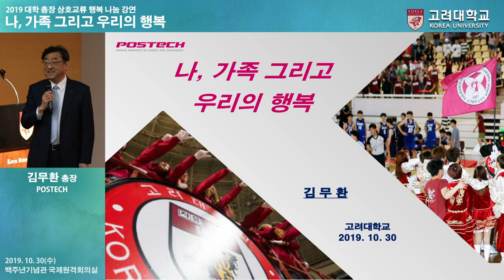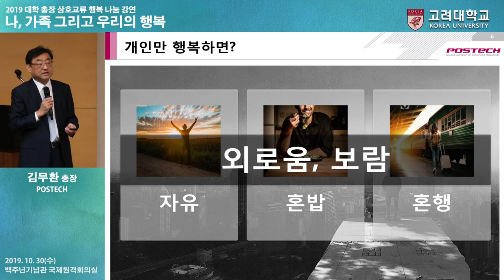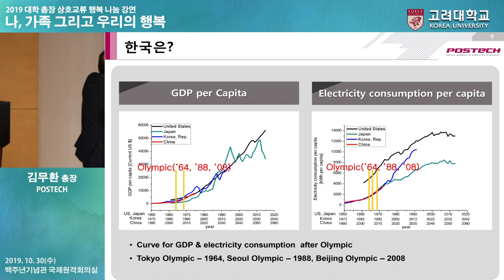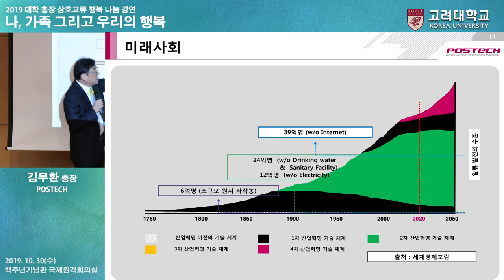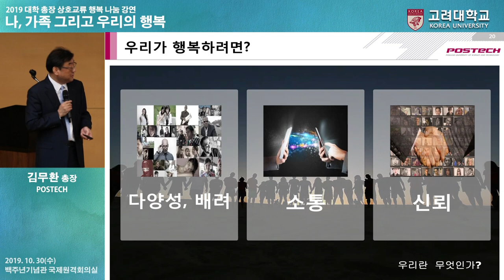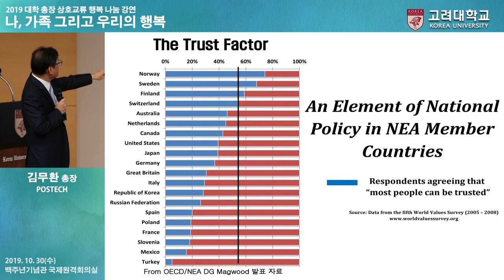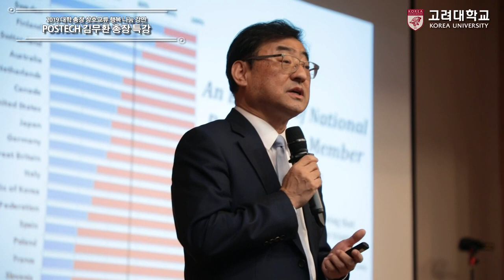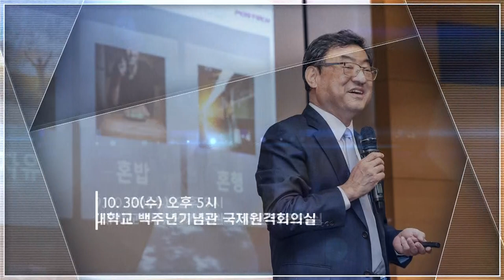[고려대학교 Korea University] 2019 대학 총장 상호교류 행복 나눔강연 - POSTECH 김무환 총장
2019 대학 총장 상호교류 행복 나눔강연 - POSTECH 김무환 총장

'나, 가족 그리고 우리의 행복'

주관 - 고려대학교 교양교육원
주최 - 참행복나눔운동

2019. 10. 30